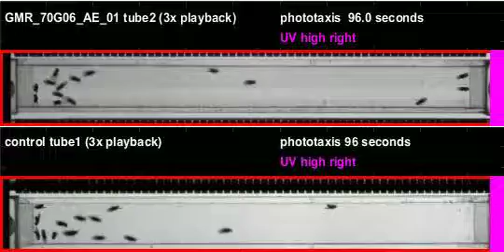GMR_70G06_AE_01_shi_Athena_20110609T131201 phototaxis (seq4)